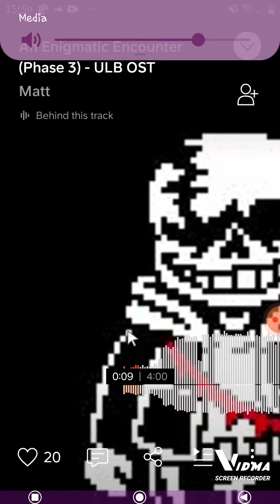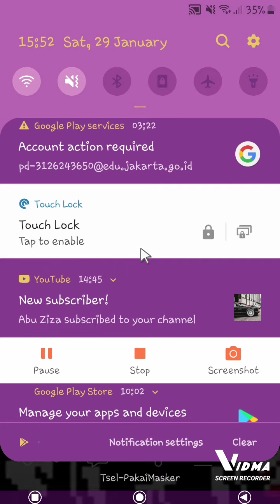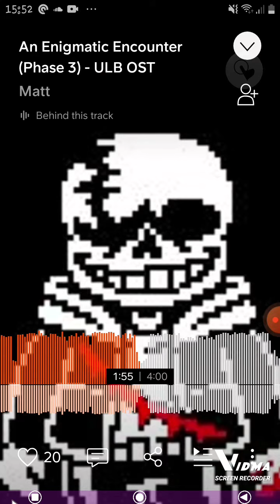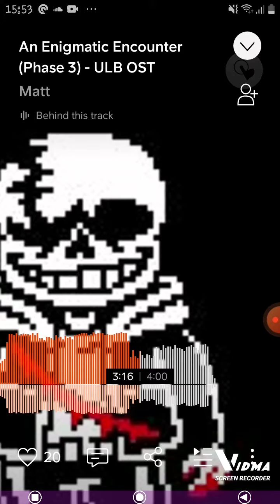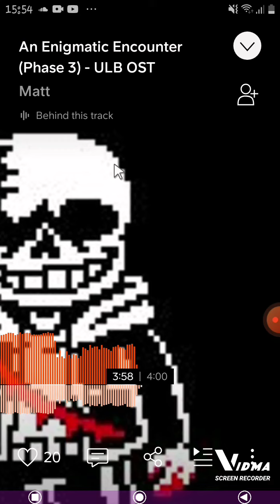An Enigmatic Encounter